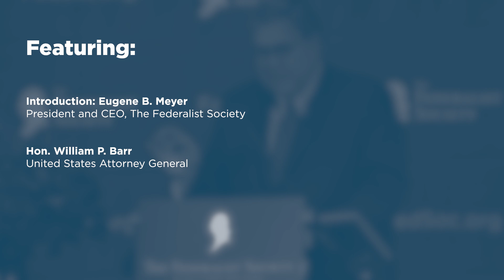19th Annual Barbara K. Olson Memorial Lecture [2019 National Lawyers Convention]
On November 15, 2019, the Federalist Society held the 19th Annual Barbara K. Olson Memorial Lecture at the Mayflower Hotel in Washington, DC. The lecture featured Attorney General William Barr, who discussed the development of the role of the executive in the federal government.

On September 11, 2001, at the age of 45 and at the height of her professional and personal life, Barbara K. Olson was murdered in the terrorist attacks against the United States as a passenger on the hijacked American Airlines flight that was flown into the Pentagon. The Federalist Society believes that it is most fitting to dedicate an annual lecture on limited government and the spirit of freedom to the memory of Barbara Olson. She had a deep commitment to the rule of law and understood well the relationship between respecting limits on government power and the preservation of freedom. And, significantly, Barbara Olson was an individual who never took freedom for granted in her own life, even in her final terrifying moments-her inspiring and energetic human spirit is a testament to what one can achieve in a world that places a premium on human freedom.

Featuring:

-Introduction: Eugene Meyer, The Federalist Society

-Hon. William Barr, United States Attorney General